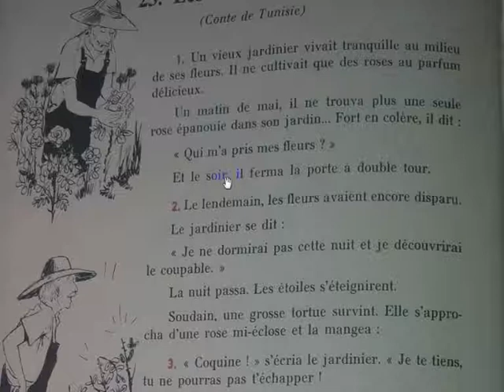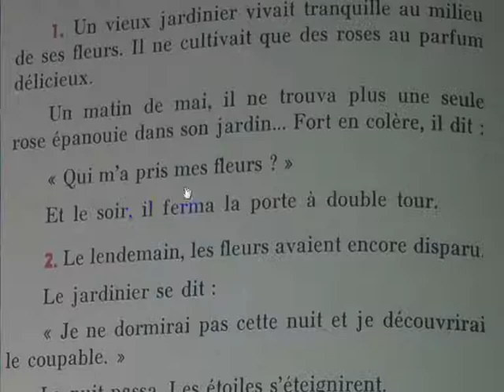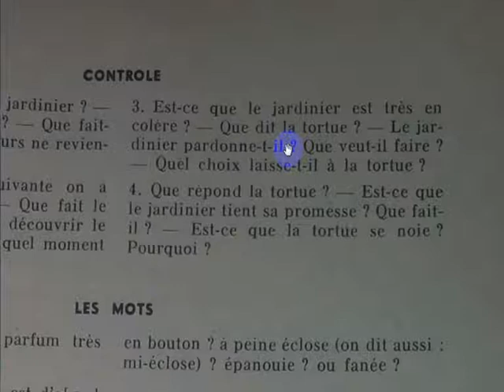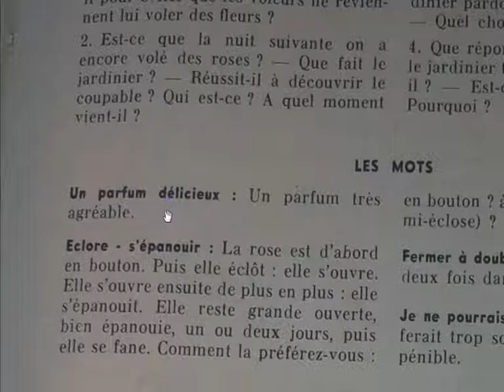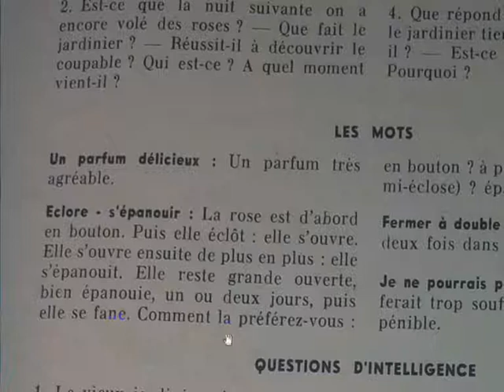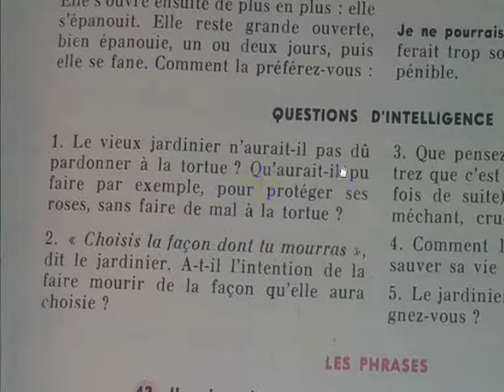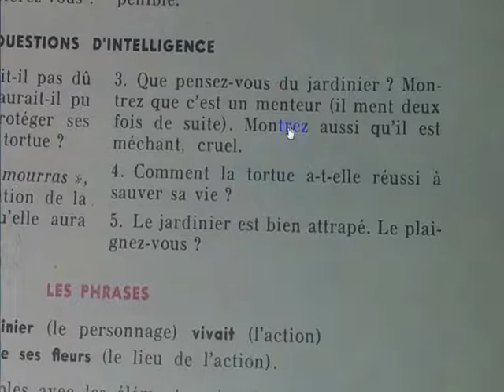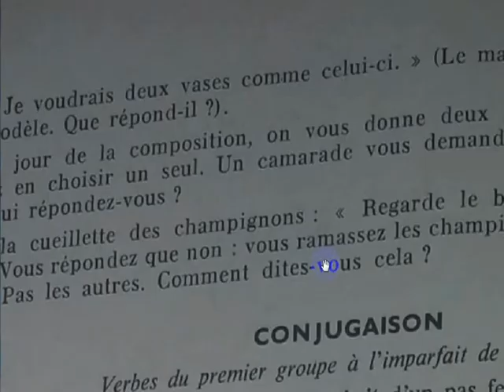Bien lire et comprendre 22,les roses du jardinier 2/2